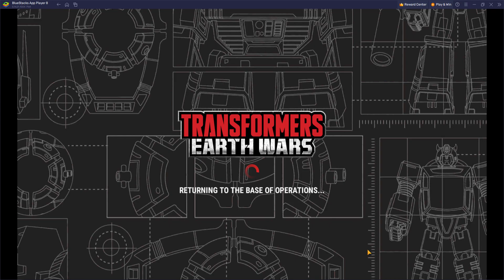[*/\*] Transformers: Earth Wars - Unlock Autobot STRAFE (4 STAR) and Gameplay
Unlock a new Autobot of TECHNOBOTS Faction known like STRAFE (4 STAR). He is of Air Class and his main ability is Berserker Mode. He is one of the Autobots required for combining into COMPUTRON Combiner.